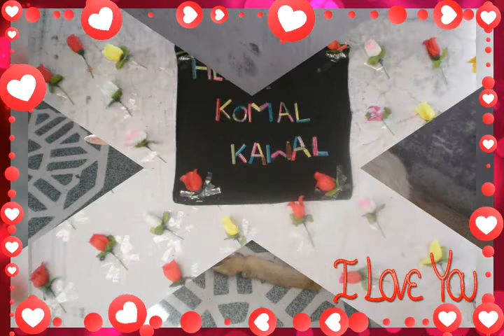Goat Kanwal family 2020